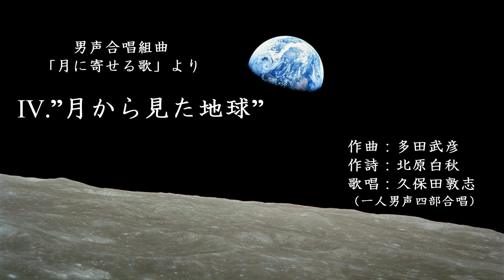Ⅳ．”月から見た地球” 男声合唱組曲「月に寄せる歌」より （作曲：多田武彦 ／ 作詩：北原白秋）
多重録音による一人男声四部合唱